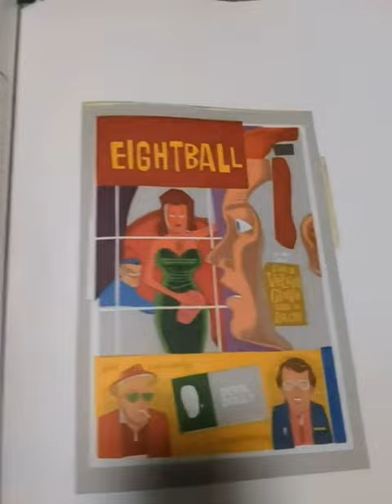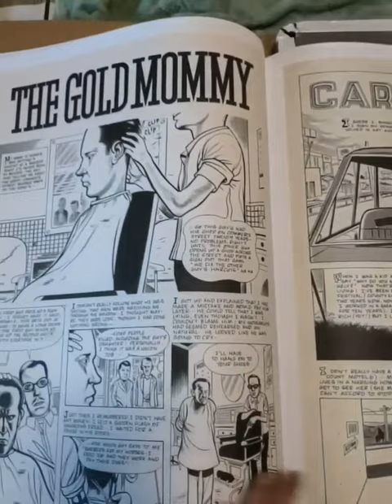Daniel Clowes: Fantagraphics Studio Edition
Unpacking and quick review of Original Art: Daniel Clowes (The Fantagraphics Studio Edition)